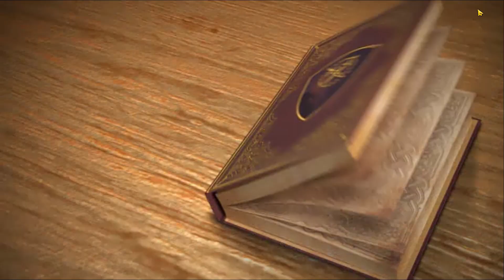Black Desert Mobile LANCER(BUFFED) MASS PVP GAMEPLAY